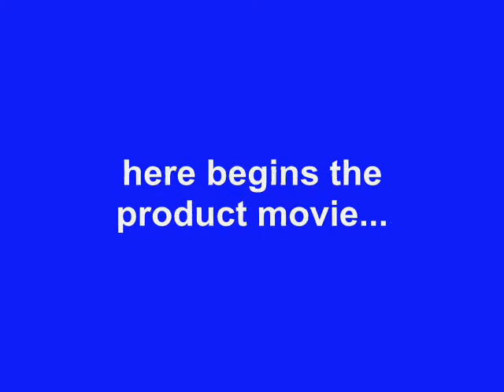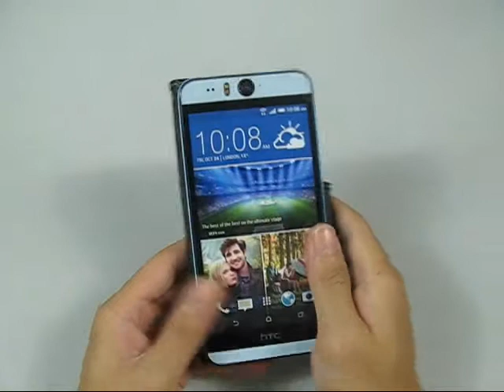PDair HTC Desire 826 Leather Book Case Functionality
The product code (SKU) is NP3BHT26B41